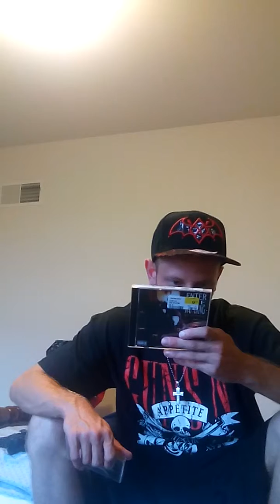Stop the hate, let's come together...